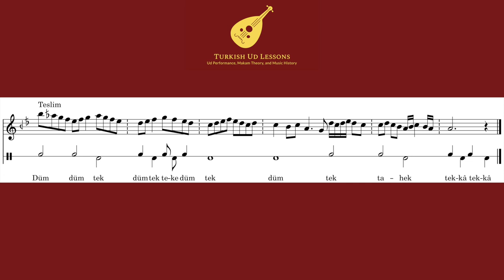Meşk Recording: Sabâ Peşrevi, Tanbûrî Büyük Osman Bey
This video alters the pitch of an original recording to Turkish "bolahenk" tuning. I created this to play along for practice purposes, in order to hear proper intonation and style from the greatest masters. In this way, the video aims to replicate the experience of "meşk," or learning from oral tradition.

0:06-Title
0:15-Tuning Pitch
0:38-1. Hane, pt. 1
1:04-1. Hane, pt. 2
1:30-1. Hane, pt. 3
1:54-Teslim
2:18-2. Hane, pt. 1
2:41-2. Hane, pt. 2
3:03-2. Hane, pt. 3
3:26-Teslim
3:47-4. Hane, pt. 1
4:09-4. Hane, pt. 2
4:30-4. Hane, pt. 3
4:50-Teslim